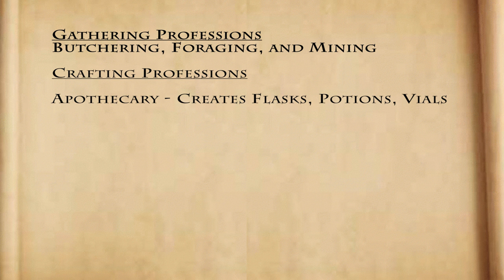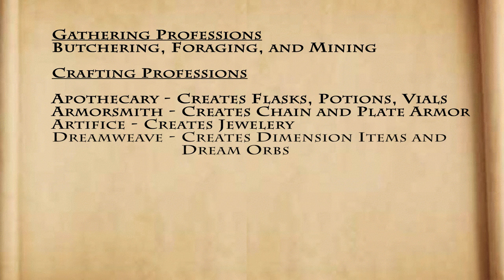[Rift] The Ultimate Crafting Guide (Nightmare Tide)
$100 Donation puts you on Grim's Warfront List where he messages you everytime he does warfronts to have you join!

Once we reach $250 in donations, Grim will make a video of him doing warfronts while dressed in drag! Makeup, Dress, etc! At the posting of this video, we are $215 into the goal.

My Characters:
Warrior: Grimok@Wolfsbane
Rogue: Grimuk@Wolfsbane
Mage: Grimak@Wolfsbane
Cleric: Grimek@Wolfsbane